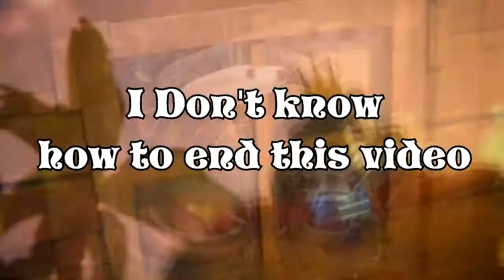Smash Bros Ultimate Jojoke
Just something silly, glad we're finally getting more DK reps.